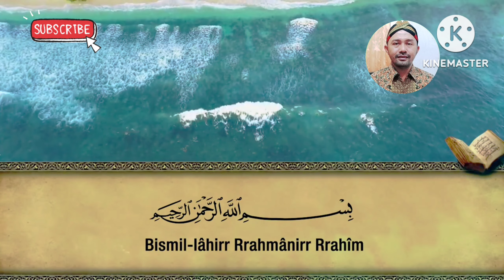Penyejuk Hati Dan Jiwa✓ MUROTTAL SURAH AL - QALAM (سورة القلم)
Assalamualaikum

video terbaru Murottal Qur'an bacaan surah Al Qalam, di bawakan oleh bang Monex, Semoga bacaan Al Qur'an irama merdu ini dapat mendatangkan manfaat dan keberkahan buat kita semua.

👉 Surah Al-Qalam adalah surat yang ke-68 dalam kitab suci Al-Qur'an. Surah ini tergolong surah Makkiyah, yang terdiri atas 52 ayat. Dinamakan Al Qalam’ yang berarti pena di ambil dari kata Al Qalam yang terdapat pada ayat pertama surat ini.

Juz  :  Juz 29
Nama lain  :  NUN
Jumlah ayat  :  52 ayat
Jumlah ruku  :  2 ruku'

👉 Keistimewaan membaca Surah Al Qalam :
Allah akan mengaruniakan kelapangan rezeki pada orang yang membacanya. Selain itu, mereka juga akan diselamatkan dari himpitan alam kubur dan Memiliki khasiat untuk menyembuhkan penyakit gigi.

Terima Kasih
Wassalamu'alaikum